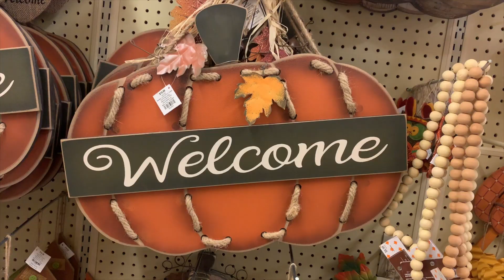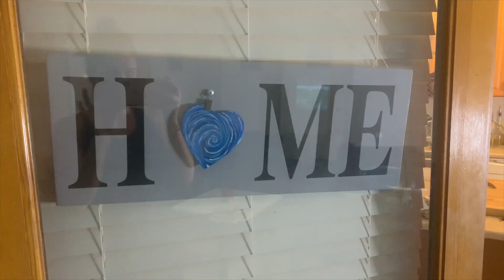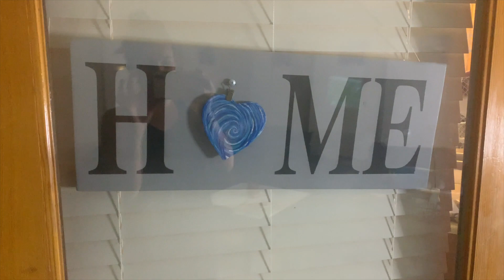VLOG #5 *Fall Decor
IT IS FALL!! I REPEAT, IT IS FALL WHICH MEANS PUMPKINS EVERYWHERE AND EVERYTHING!!